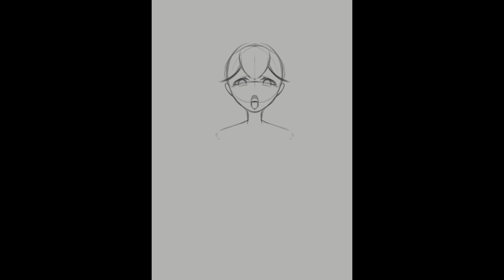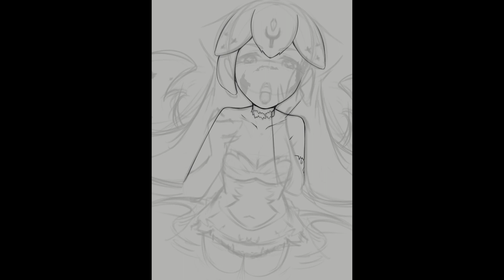【 Timelapse 】Bao Alter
I saw the alternative version of Bao's design when looking for references and fell in love with the colour scheme, so I totally had to draw this too. ;u;
Also, if you wanna join the chat on stream, feel free to check out my twitch.
Livestream announcements will be made mainly via twitter.
Character drawn:
Bao (Vtuber) - Alter version